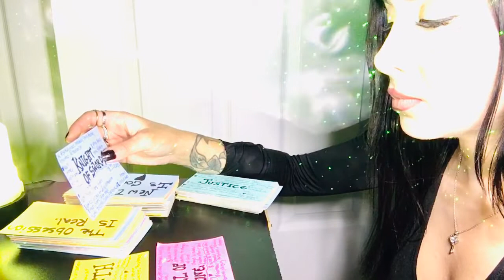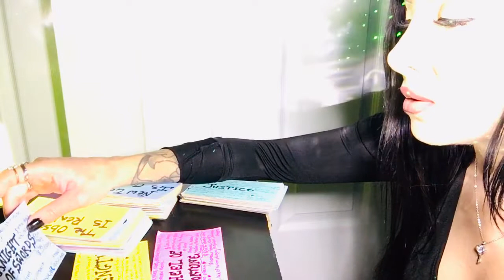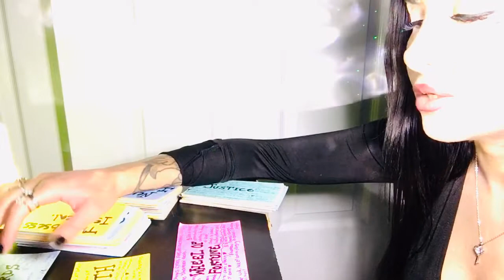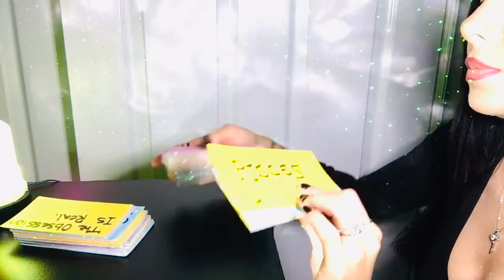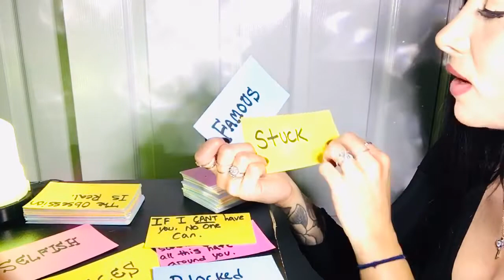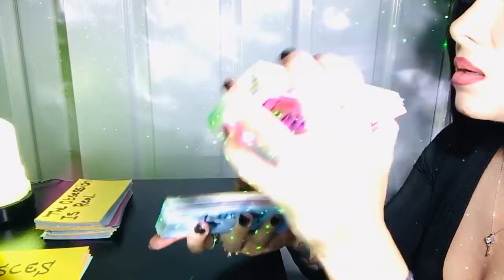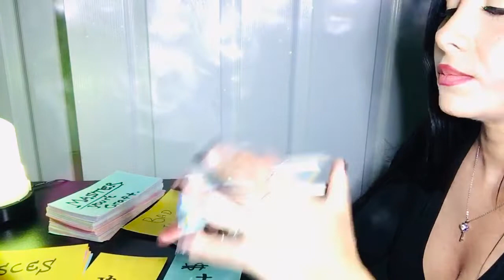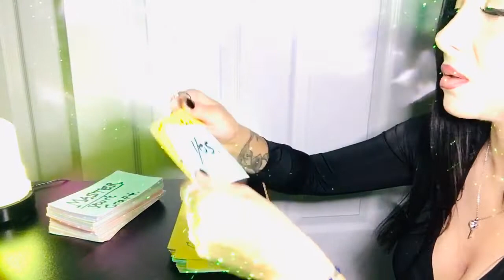PISCES💫FAME & FORTUNE⭐️💼PLEASE BE CAREFUL THIS PSYCHO EX IN YOUR READING-JEALOUS OF YOUR SUCCESS!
These Are General Messages For Sun,Moon,Rising,Venus Pisces Placements. Roles Can Be Reversed, Take What Resonates And Leave The Rest.

It Is A Legal Requirement That I Include A Disclaimer On This Site, In Regards With The Law In Several Countries. Viewers Are Responsible For His/Hers Own Life Choices And Decisions.